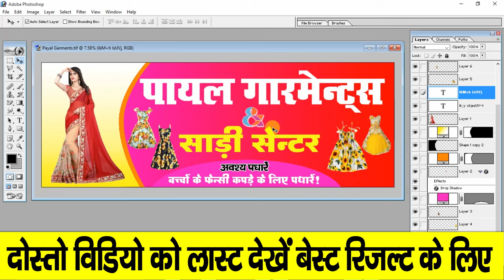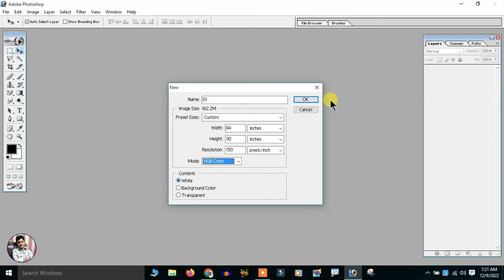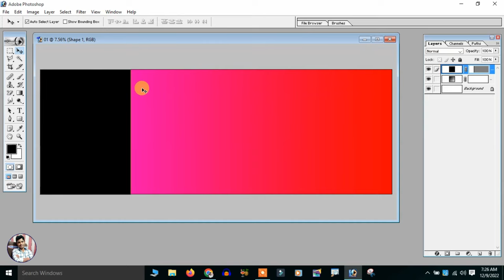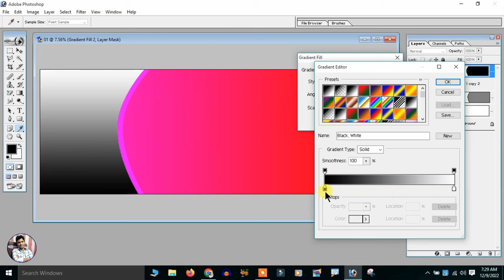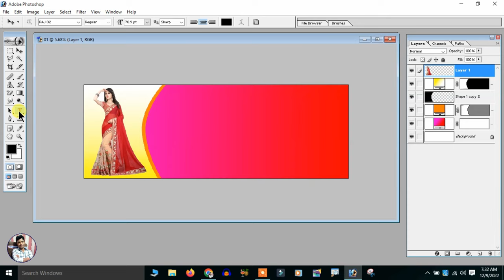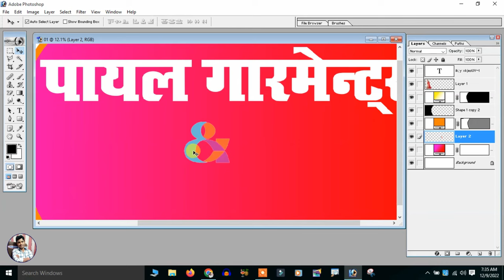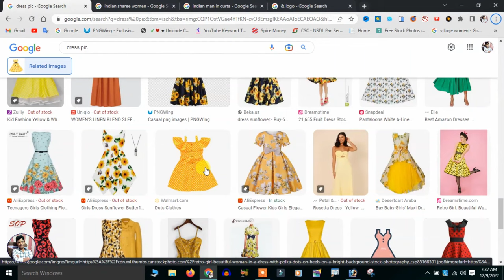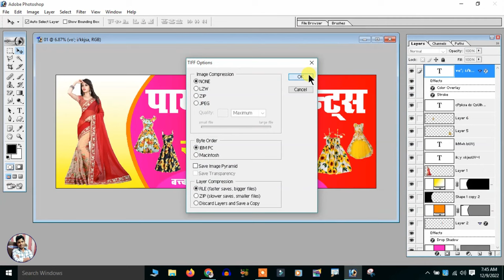Photoshop Me Banner Design Kaise Kare - बैनर डिज़ाइन करना सीखे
shorturl.at/kwR69
shorturl.at/bdBE3